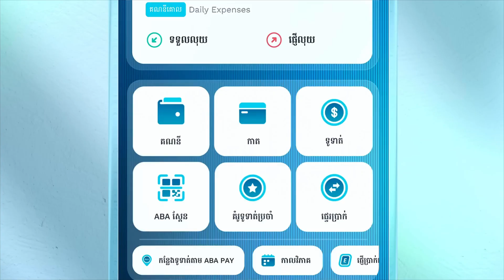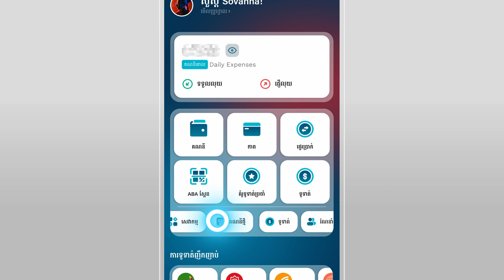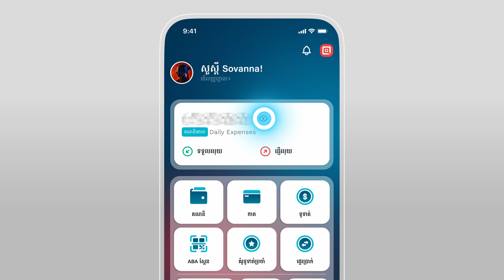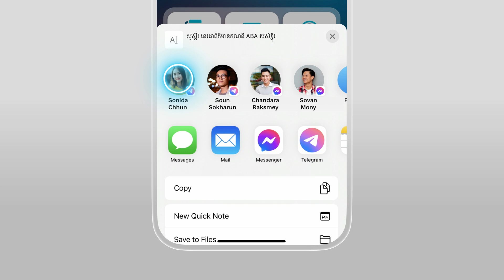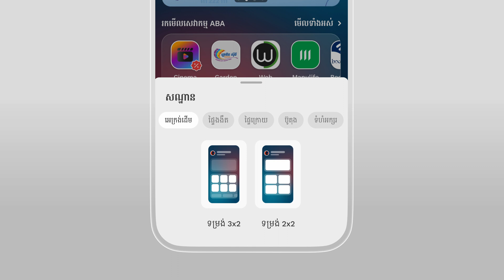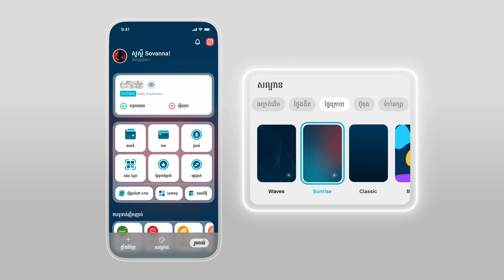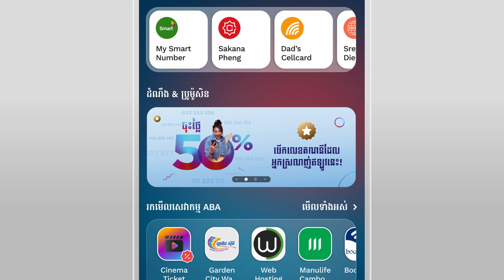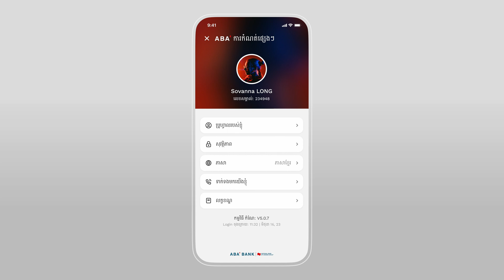ចេះប្រើមុខងារ ABA Mobile 5.0 ស្ទាត់ជំនាញ មើលវីដេអូនេះ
ABA Mobile​​ គឺជាវឌ្ឍនភាពថ្មីនៃសេវាធនាគារ ដែលតែងតែនាំមកនូវមុខងារ និងសេវាកម្មថ្មីៗជាបន្តបន្ទាប់ ដើម្បីបំពេញរាល់តម្រូវការសេវាធនាគាររបស់លោកអ្នក។ ជាមួយអេបជំនាន់ថ្មី ABA Mobile 5.0 អ្នកអាចប្រើប្រាស់សេវាធនាគារ ដែលអ្នកមានសេរីភាពក្នុងការគ្រប់គ្រងបានពេញលេញ និងរៀបចំ ABA Mobile ឲ្យមានលក្ខណៈពិសេសដោយឡែក និងល្អឥតខ្ចោះសម្រាប់ខ្លួនអ្នកផ្ទាល់។

ជាមួយ ABA Mobile 5.0 អ្នកអាច៖
✅ប្ដូរផ្ទាំងវិចិត្រ, ផ្ទៃខាងក្រោយ, ប៊ូតុង និងទំហំអក្សរ
✅ប្រើសេវាធនាគារបានយ៉ាងងាយស្រួល អាចចូលប្រើប្រាស់ដោយគ្រាន់តែចុចមួយប៉ក់
✅ទទួលបានសុវត្ថិភាពខ្ពស់បំផុត ព្រោះត្រូវបានការពារដោយក្រុមហ៊ុនសន្តិសុខបច្ចេកវិទ្យាលំដាប់កំពូលៗរបស់ពិភពលោក។

សូមទស្សនាវីដេអូននេះ ដើម្បីដឹងពីមូលហេតុដែលធ្វើឲ្យ ABA Mobile ក្លាយជាអេបដ៏ពេញនិយមបំផុត និងនៅតែជាអេបធនាគារដ៏ល្អបំផុតនៅកម្ពុជា ដែលក្នុងនោះរួមមាន ភាពងាយស្រួលក្នុងការប្រើប្រាស់ និងសុវត្ថិភាពខ្ពស់សម្រាប់លុយកាក់របស់លោកអ្នក!

ABA Mobile app is a game-changer that constantly evolves to meet your banking needs. With the latest version, ABA Mobile 5.0, you can enjoy the freedom to take full control of your banking experience and personalize it to perfection!

ABA Mobile 5.0:
✅ brings customizable widgets, backgrounds, icons, and font sizes;
✅ introduces one-tap banking to streamline your daily transactions;
✅ offers enhanced security from the world-class security service providers.
Watch this video to know why ABA Mobile remains the country's best banking app and how it simplifies banking and protects your money!

សម្រាប់លោកអ្នកដែលចង់មើលមុខងារជាក់លាក់ណាមួយ សូមចុចតារាងពេលវេលាខាងក្រោម៖
1:07 - ការរៀបចំប៊ូតុងអេប | How to customize the position of your app icons
2:12 - ការកំណត់ផ្ទាំងវិចិត្រ | How to set widgets
5:37 - ការកំណត់រូបរាងអេក្រង់ដើម | How to change background
7:05 - មើលព័ត៏មាន និងប្រូម៉ូសិន | Explore news and promotions
8:26 - ការកំណត់ផ្សេងៗ | Settings